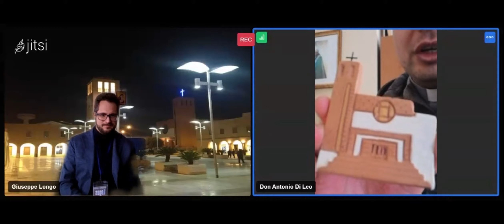I 25 anni della Parrocchia San Giovanni Bosco in Marconia. Intervista a don Antonio DiLeo.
Logos Matera - Domenico Infante